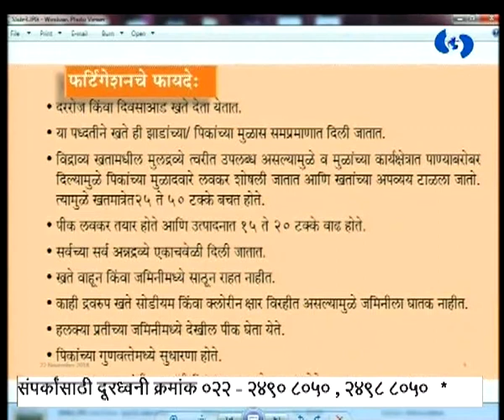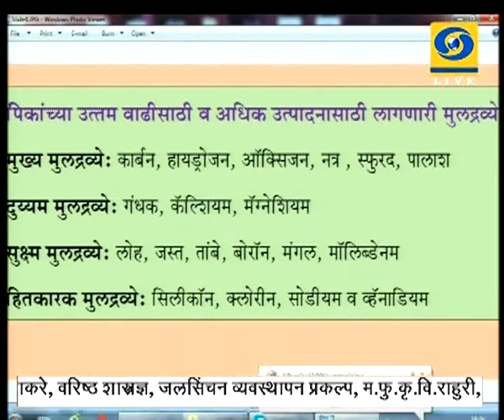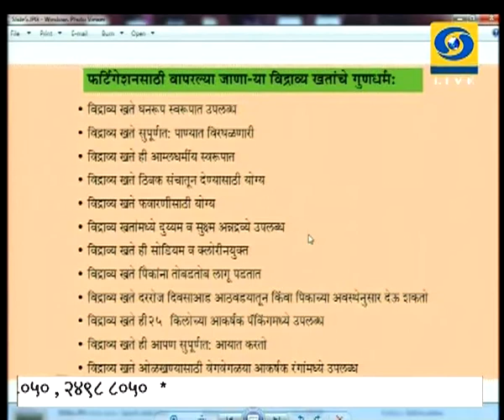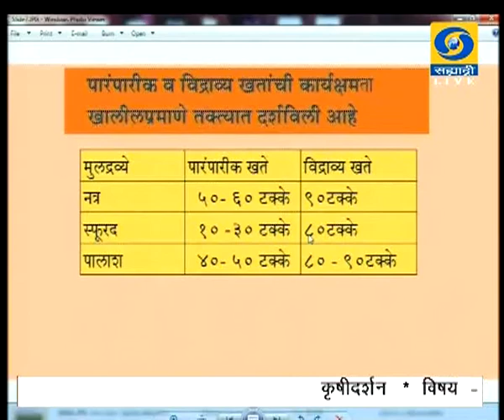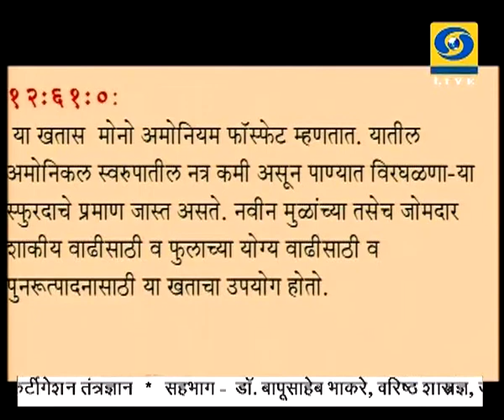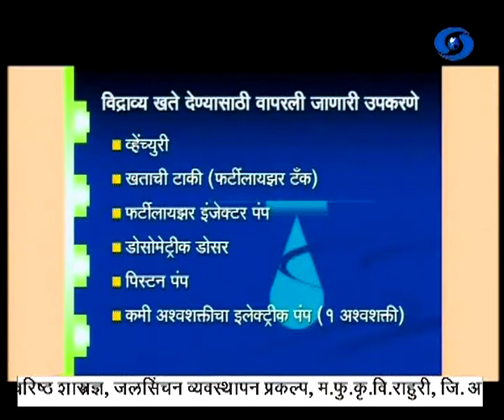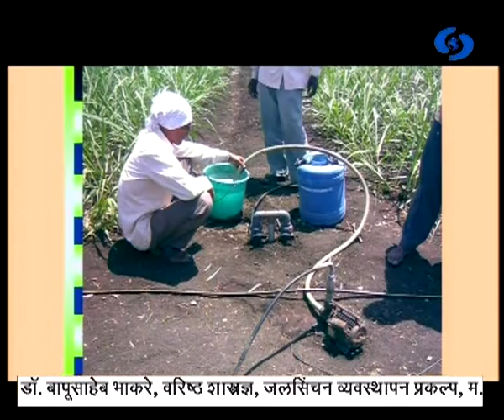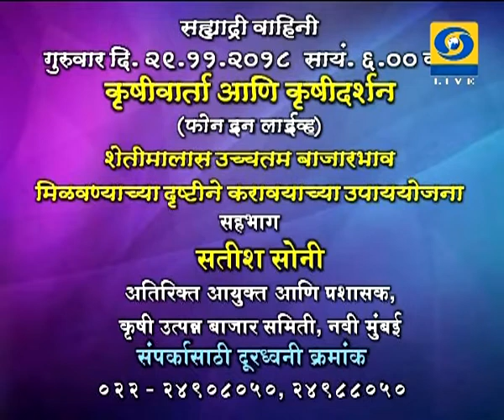विविध पिकांसाठी फर्टीगेशन तंत्रज्ञान हा विशेष कार्यक्रम 22.11.2018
डॉ. बापूसाहेब भाकरे यांचा विविध पिकांसाठी फर्टीगेशन तंत्रज्ञान हा विशेष कार्यक्रम कृषीदर्शन या कार्यक्रमात २२ नोव्हेंबर २०१८ रोजी प्रसारण झाले होते.. आपण या व्हिडिओ द्वारे पुन्हा पाहू शकता.
Krishidarshan - 22 November 2018 - विविध पिकांसाठी फर्टीगेशन तंत्रज्ञान
DD Sahyadri
Doordarshan Mumbai
Sahyadri Marathi
Show : ' Krishidarshan '_' कृषीदर्शन '  (२२ नोव्हेंबर २०१८)
Subject : ' विविध पिकांसाठी फर्टीगेशन तंत्रज्ञान .'
Parti : डॉ. बापूसाहेब भाकरे
Anchor : डॉ. राजेंद्र देशमुख
Social Media Operator : वनिता राऊत - मांजरेकर
Producer : जावेद शेख / भारत हरणखुरे